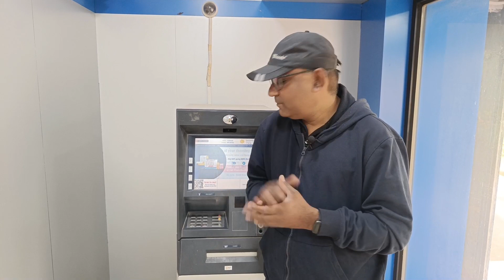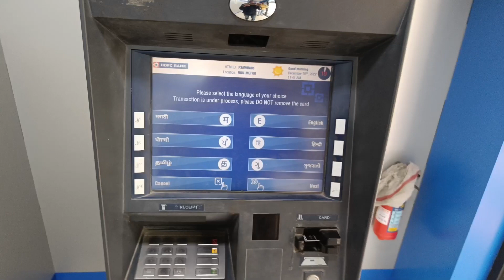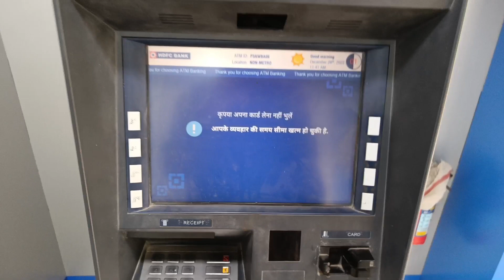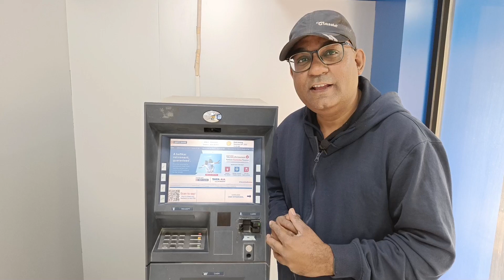My First You Tube Payment Live From ATM । पहला पेमेंट You Tube MONEY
नमस्ते मित्रो,

मैं तपन गुप्ता आप सभी को Tapan's ATM Solutions चैनल पर हार्दिक स्वागत करता हुं।
तपन के इस चैनल पर आपको एटीएम से संबंधित समस्त जानकारियां समय समय पर मिलती रहेगी।
Tapan Gupta

इस वीडियो में आप देखिए  मुझे you tube par वीडियो डाल कर कितना पैसा कमाने को मिला।

My First You Tube Payment.

How to earn money from YOU TUBE

धन्यवाद।